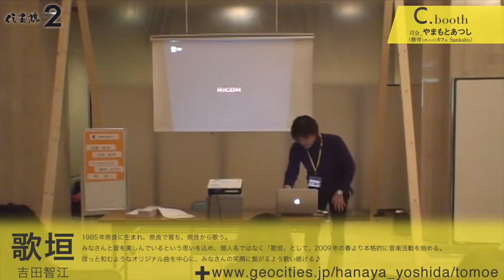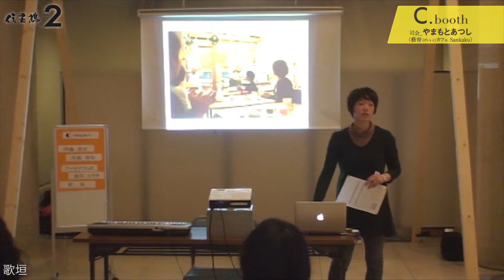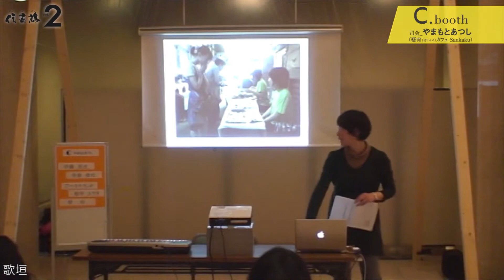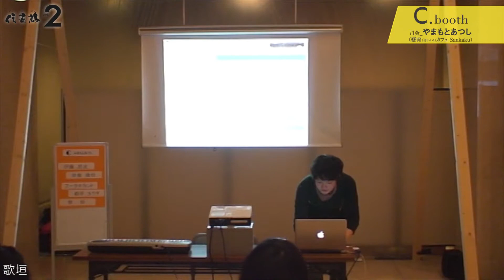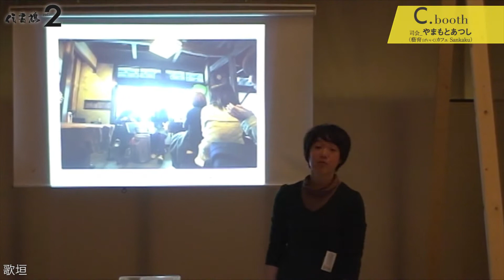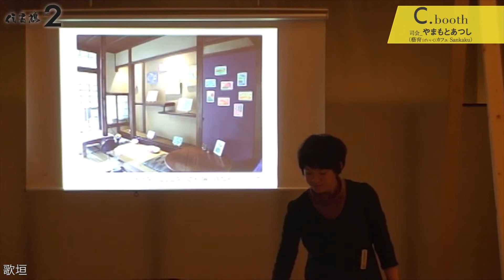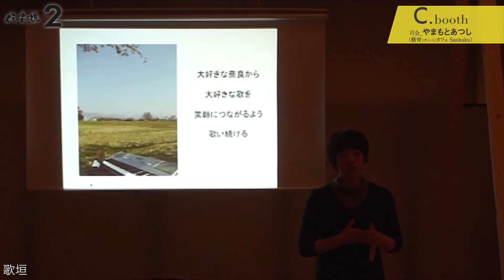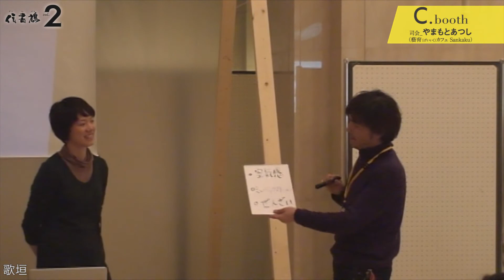歌垣【Cbooth.21-5】- 伝書鳩フォーラムvol.2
伝書鳩フォーラム vol.2のトークセッションです。
第1日目、2012年1月21日Bブースで行われた歌垣さんの発表です。
Cブースの司会はやまもとあつしです。

■歌垣（吉田智江）
1985年奈良に生まれ、奈良で育ち、奈良から歌う。
みなさんと音を楽しんでいるという思いを込め、個人名ではなく「歌垣」として、2009年の春より本格的に音楽活動を始める。
ほっと和むようなオリジナル曲を中心に、みなさんの笑顔に繋がるよう歌い続ける♪